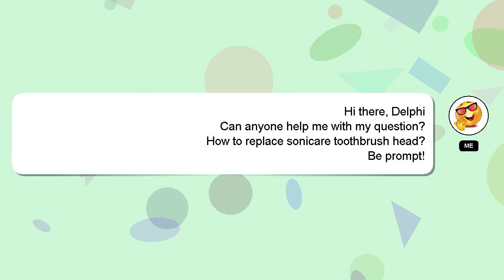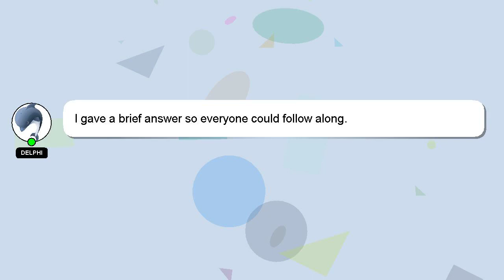How to replace sonicare toothbrush head?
A short overview of who I am, Howdy, my name's Delphi. Let me aid you in resolving any queries you may have. - How to replace sonicare toothbrush head?

A 'heart' from me will be given to show my gratitude for your contribution.

*2 What we are experimenting :*